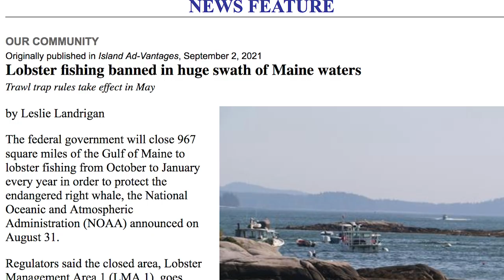Save Maine Lobstermen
A 3-minute summary of what the Save Maine Lobstermen campaign is about and why it is happening.